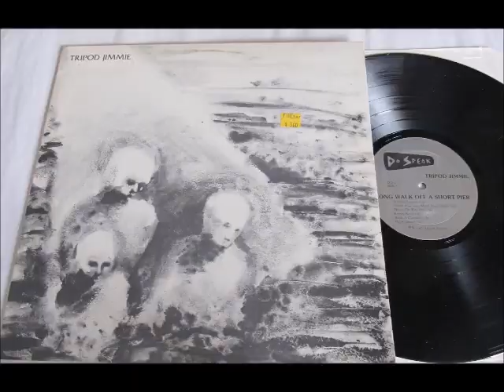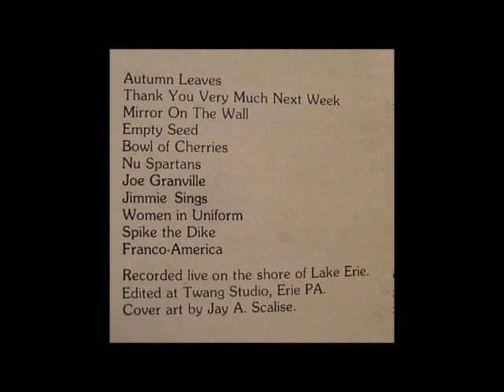Tripod Jimmie - Long Walk Off A Short Pier (1982)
A1 Autumn Leaves 4:18
A2 Thank You Very Much Next Week 3:33
A3 Mirror On The Wall 3:57
A4 Empty Seed 4:00
A5 Bowl Of Cherries 3:24
A6 Nu Spartans 2:47
B1 Joe Granville 4:15
B2 Jimmie Sings 2:24
B3 Women In Uniform 3:40
B4 Spike The Dike 3:58
B5 Franco-America 7:30

Recorded live on the shore of Lake Erie.
Edited at Twang Studio, Erie PA.

Lenny Bove, Roger Prehoda, Tom Herman